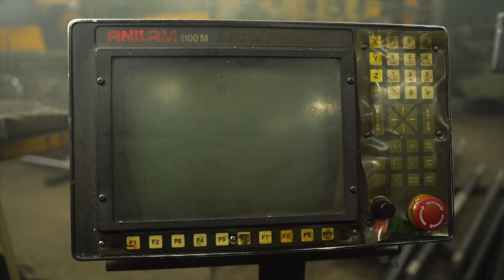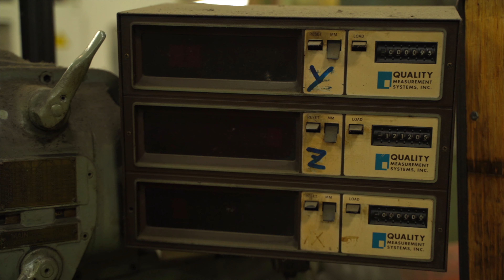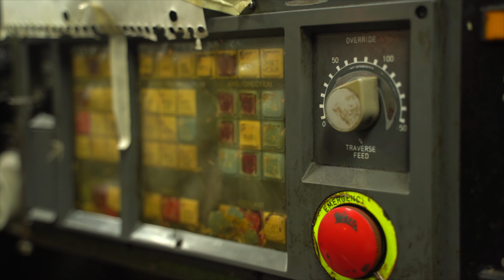J. Mann - A.I. (Official Video)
"A.I." from the 2022 album "Take the Wheel"

Directed and edited by Marlon Chaplin
Videography by Michael Greggain
Special thanks to Mecon Industries

Drums – Cam de Laat
Bass, Keyboards, Synthesizers – Inaam Haq
Trumpet – Patrick Tevlin
Guitars, Piano, Vocals – JM

Lyrics by Nasser Hussain and Jordan Mitchell

Mixed and mastered by Inaam Haq in Toronto
Produced by Inaam Haq and Jordan Mitchell

Lyrics

AI, I’m feeling weak
AI, we’ve been here all week
AI, what do you hum
AI, are we nearly done?

You know more about me than family or friends
More than I know myself and how I’ve lived

Highlight right click drag and drop
Cut and paste and don’t dare stop
Or we might connect the dots
What’s more artificial?

What’s more artificial than thought?
What’s more artificial than us?
What’s more artificial?

AI, take me for a drive
AI, take the wheel a while
AI, there’s things I need to feel
AI, you’re smart, but you don’t know why

AI, I feel your love
AI, I need your love

Links to A.I. on streaming platforms

J. Mann Links